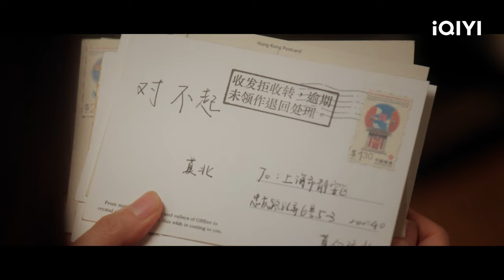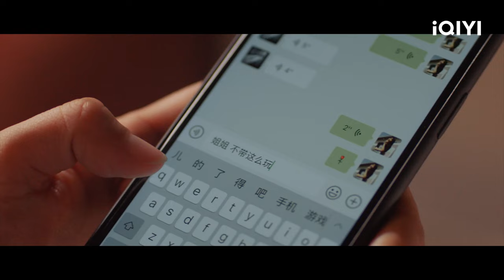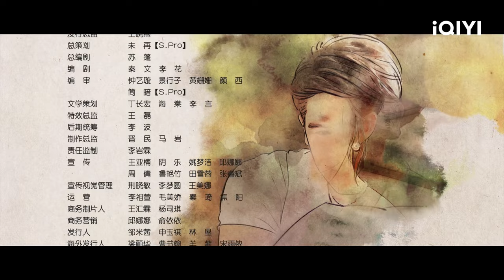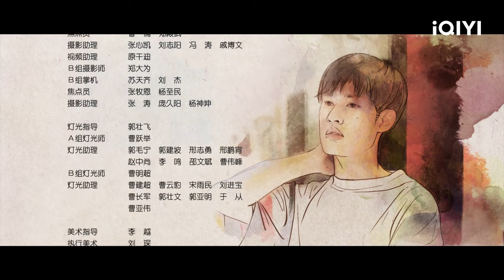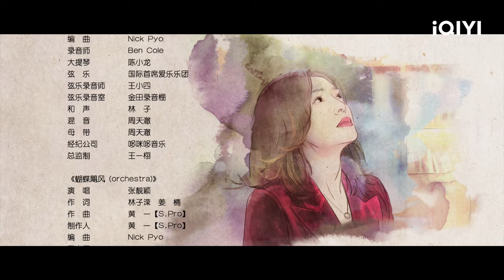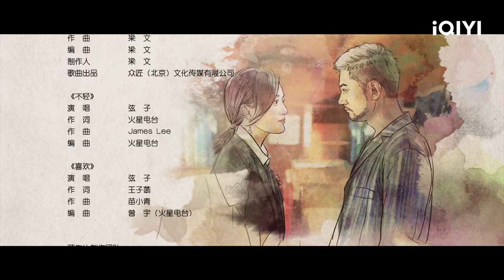【FULL】莫向晚收到多年前的道歉明信片 莫北探视莫向晚爸爸 | 怪你过分美丽 We Are All Alone 05 | 爱奇艺华语剧场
“金鼎奖”的颁奖典礼，奇丽公司金牌经纪人莫向晚（秦岚饰）旗下两大王牌艺人均入围核心奖项。然而风光背后危机四伏，莫向晚因决策失误，遭遇艺人的离开。莫向晚从老戏骨身上感受到流量明星缺失的匠心与热爱，转变职业思路。下决心由自己开始改变风气，不负时光，不忘初心，创作好作品。莫向晚重振旗鼓，创立清源文化。莫北（高以翔饰）寻求事业发展出国深造，莫向晚带领清源文化逐步走上正轨，并联合多家公司，共同打造全新的事业。一年后，一次重要的签约仪式上莫向晚意外缺席。此时她已落地纽约，穿越人潮，微笑的向莫北走去 。